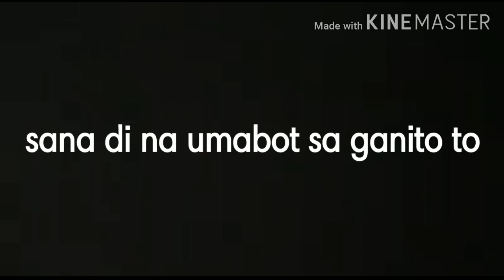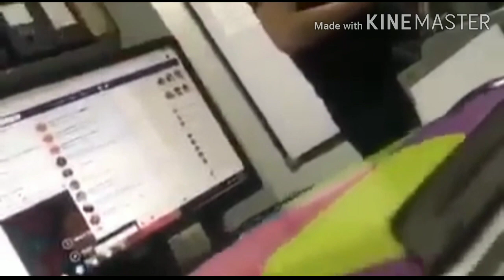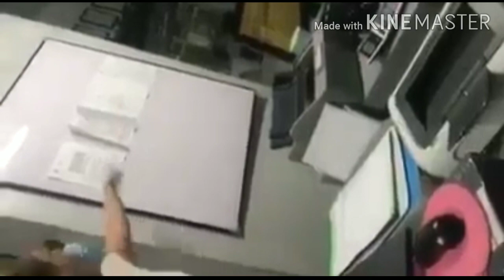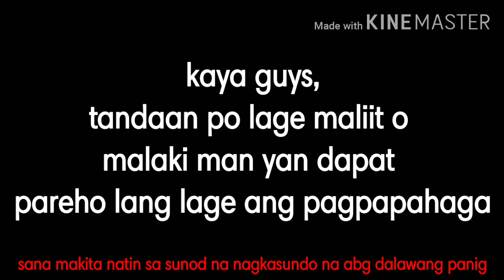Pinky amador/viral video/pinay aktres/di kinaya ng pasensya,sumabog na!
For sharing only to prevent this isue not to happen again
Hope its seeve a remider to all of us